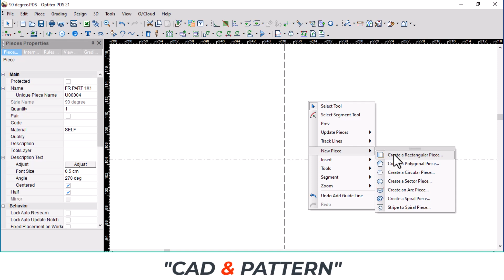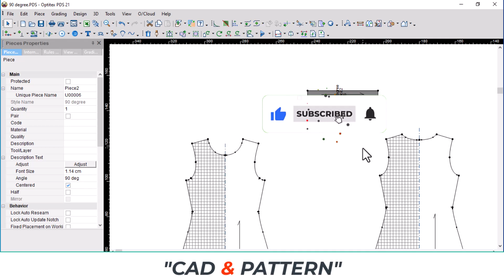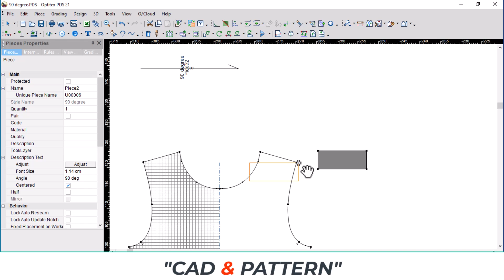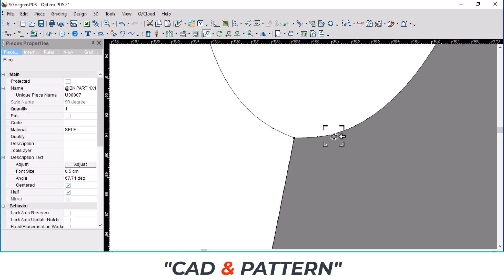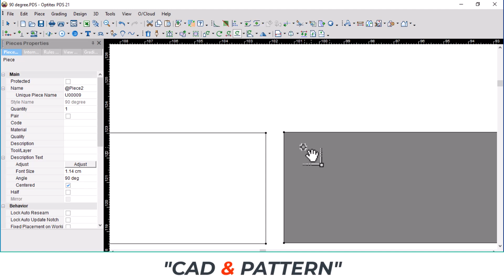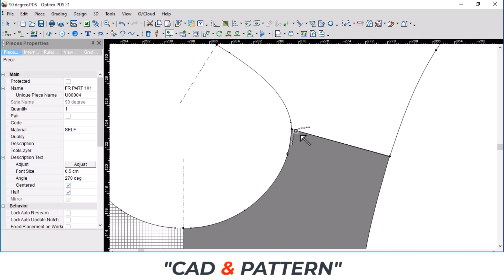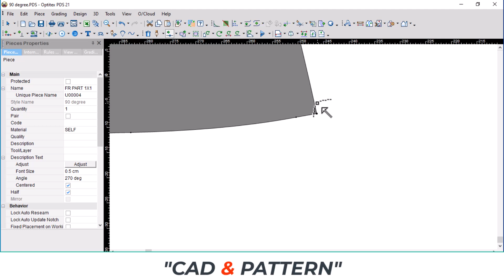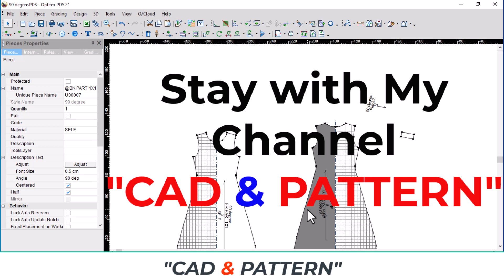90 DEGREE | 90 DEGREE ANGLE |HOW TO USE 90 DEGREE ANGLE IN OPTITEX SOFTWARE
90 Degree, 90 Degree Angle, Ninety Degree, Ninety Degree Angle, How To Use Ninety Degree Angle In Optitex Software,
Where Use Ninety Degree Angle In Pattern DraftingWith Soft Technic in Optitex Software.
Its a very easy to 90 Degree, 90 Degree Angle, Ninety Degree, Ninety Degree Angle In Pattern making Bangla tutorial.
Here you Shall learn easily that how to Use 90 Degree, 90 Degree Angle, Ninety Degree, Ninety Degree Angle In pattern Drafting with Easy Way and it is in optitex software.
I have make it step by step simply and threw the technic & logic as your soft mind.
You also learn that how to use Some tools in optitex software & shortcut key.

cad,
cad pattern,
pattern making,
90 degree,
90 degree angle,
ninety degree angle,
how to use 90 degree angle,
सीएडी,
कैड पैटर्न,
प्रतिमान बनाना,
90 डिग्री,
90 डिग्री कोण,
नब्बे डिग्री कोण,
90 डिग्री कोण का उपयोग कैसे करें,
seeedee,
kaid paitarn,
pratimaan banaana,
90 digree,
90 digree kon,
nabbe digree kon,
90 digree kon ka upayog kaise karen,
canalla,
patrón cad,
haciendo patrones,
90 grados,
ángulo de 90 grados,
ángulo de noventa grados,
cómo usar un ángulo de 90 grados,